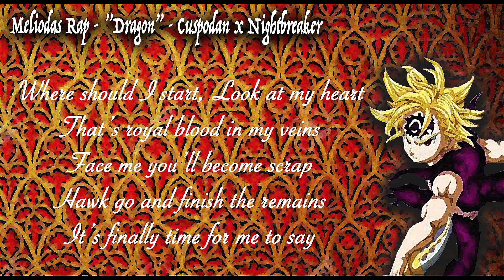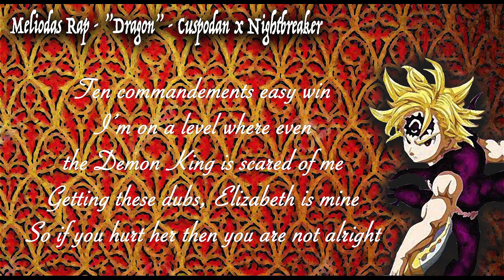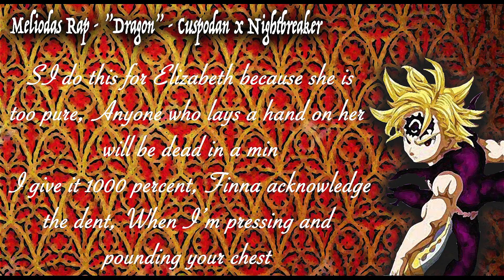”DRAGON” | MELIODAS RAP | Cuspodan x Nightbreaker [Official Lyrics Video]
Fandom:
Meliodas「メリオダス」 is the Dragon's Sin of Wrath and captain of the Seven Deadly Sins, formerly the owner of the renowned tavern Boar Hat, and is the main protagonist of the series and His Sacred Treasure is the Demon Sword Lostvayne and his inherent power is Full Counter. He was also the head of the Ten Commandments, as Meliodas the Love「慈愛のメリオダス Jiai no Meriodasu」and a former member of Stigma. He is the older brother of Zeldris and the eldest son of the Demon King.